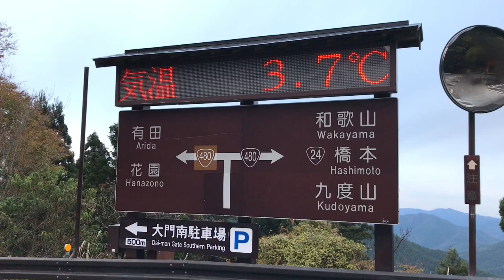秋の高野山を約9時間掛けて参拝＠日本仏教の聖地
参拝日:2023年11月15日。
午前6時45分に金剛峯寺第1駐車場に車を止め、7時前から参拝スタート。
午後4時過ぎまで1日歩き回りました。
朝の気温は3.7℃、日中の最高気温は10℃でした。冷えました( ﾟДﾟ)